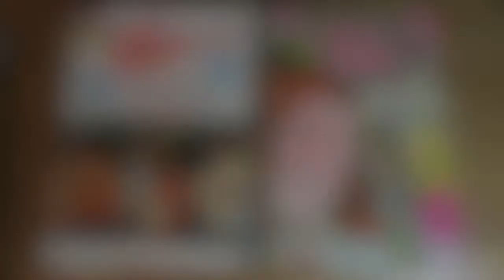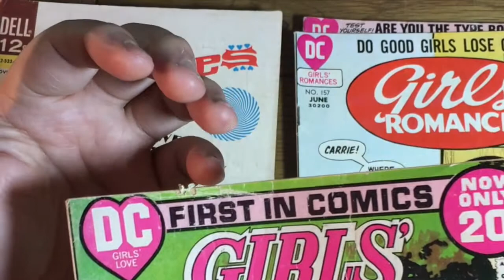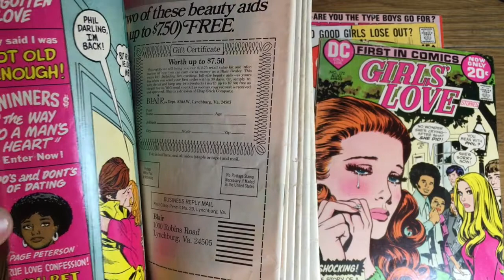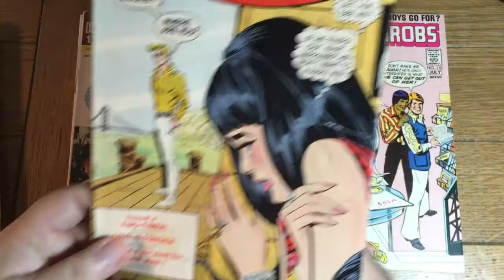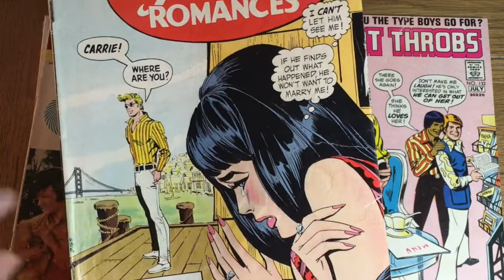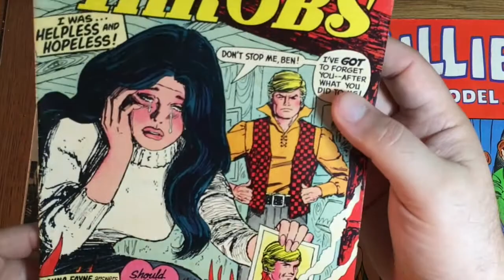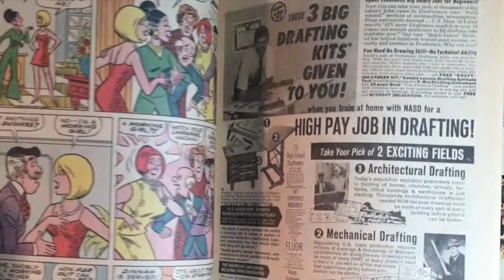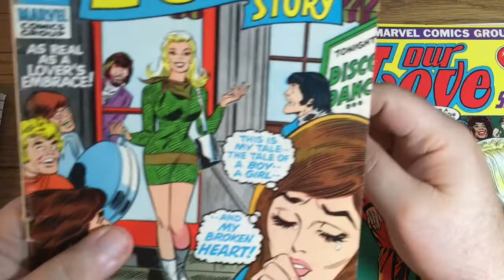The Daily Grade | Grading 1970s romance comics!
Oh, my!

This time out were grading some early 1970s romance comics from DC and Marvel, including issues of Girls' Love Stories, Girls' Romances, Heart Throbs, Our Love Story, and Millie the Model!